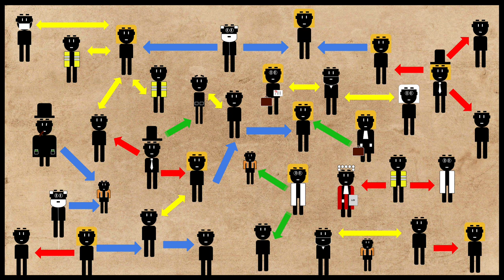Société, politique, économique, culture, normes, valeurs, groupes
Les 7 concepts de base présentés: société, politique, économique, culture, normes, valeurs, groupes.

Les sciences sociales comme toute discipline scientifique impliquent la maîtrise d’un vocabulaire précis et de concepts bien définis. Il est parfois difficile pour les élèves et les étudiants qui débutent dans les sciences sociales de bien identifier et comprendre le vocabulaire important.

Dans cette vidéo je vous présente les 7 premiers concepts qu’il faut maîtriser pour débuter la pratique des sciences sociales.

📕Chapitres
00:00 Introduction
00:30 Société
01:37 Politique
02:03 Économique
02:42 Culture
03:13 Normes et valeurs
05:08 Groupe social